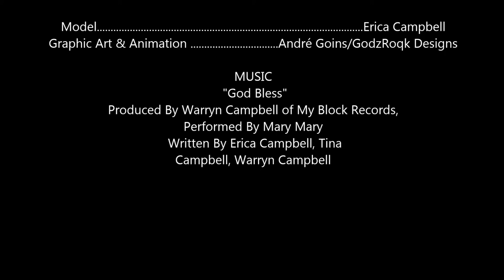Erica Campbell Animation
A Very Short Animation of Mary Mary's Erica Campbell.